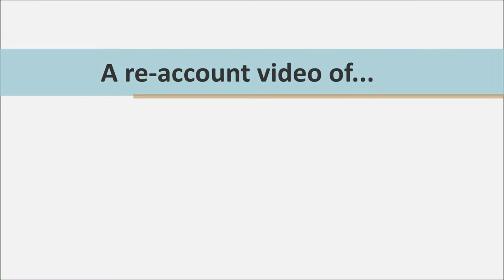Frederick A. Landy [] March 2011 audition for Jawn Murray presents...Untapped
Back in March of 2011 Frederick A. Landy auditioned for TV Personality, Jawn Murray presents…untapped talent search in connection with EMI Gospel. ASCAP). We just thought we would do a re-cap video of this great opportunity presented!

online audition
Jawn Murray presents…untapped
Worldwide

video credit:
Gospel United Empowerment Studios [G.U.E.S.]
an extension of Landy's Gospel Creations-LGC.

Frederick A. Landy's